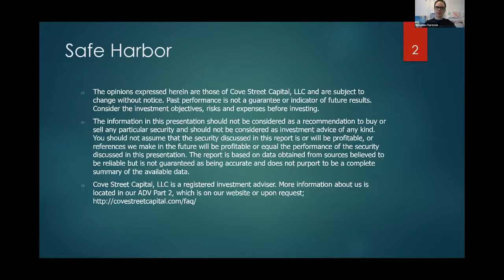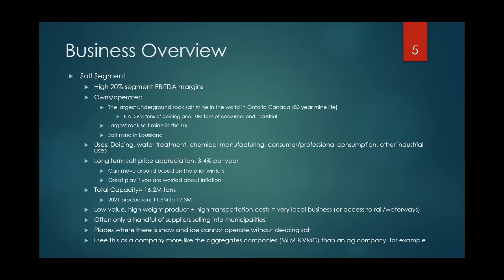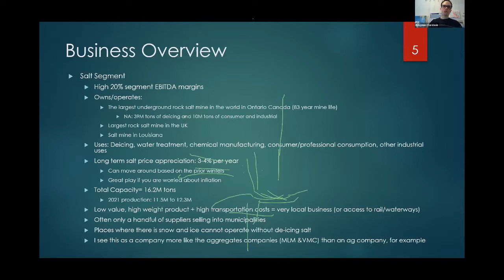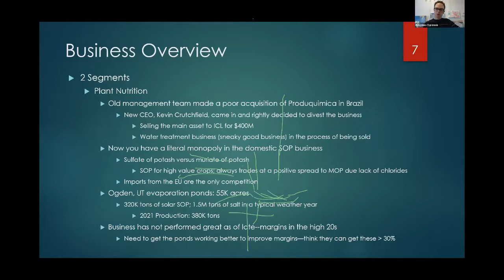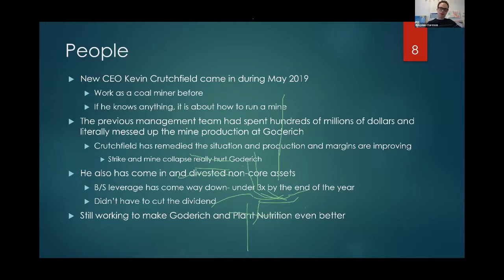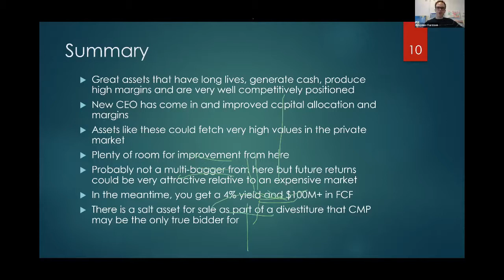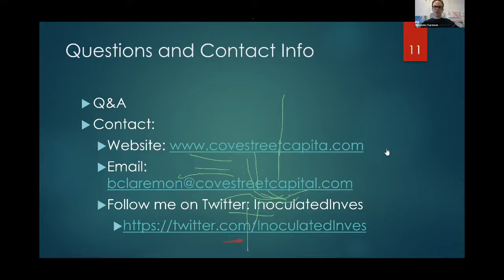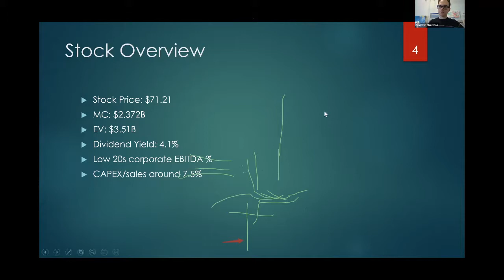Investor Summit: Compass Minerals (CMP) | Small and Midcap Investor Conference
Investor Summit connects leading companies with leading investors. During this segment you will hear Ben Clarmone from Cove Street Capital discuss Compass Minerals.